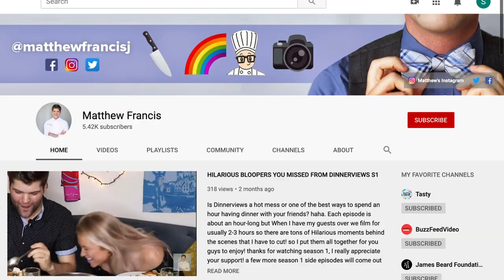WHO is on DinnerViews Season 2?! | S2 Trailer!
DinnerViews Season 2 is HERE! but, WHO are the Guests? Come and join us for dinner!

GUYS! Finally! Season 2 is here! Each week, I'll upload the recipe trailers (36+ recipes!) and full hour-long podcasts with some incredibly fascinating people you'll love! The DinnerViews guests for Season 2 are Kelsey Darrah, Rie McClenny, Gadiel Del Orbe, Katie Aubin, Daysha Veronica, Rose Surnow, Kristin Chirico, Ryann Graham, Sky Cowans, Crystal Hatch, Aria Inthavong, and Cullen Folks! I'm so excited to share all our incredible conversations and delicious food with you!

I’m finally building my dreams and living the life I want on my own terms. My goal for the rest of my days is to make incredible digital content, films and television programs that explore the world and our own minds by showcasing thrilling stories, exciting adventures, inspiring people, and delicious FOOD that makes life worth living.

Come Chat with Me! (@matthewfrancisj):

CREDITS

DIRECTOR
Matthew Francis
EXECTUIVE PRODUCER
Matthew Francis
EDITORS
Matthew Francis and Mishelle Martin
RECIPE WRITER
Matthew Francis
FOOD SUPPORT:
Matthew Francis, Cullen Folks, and Sarah Johnson